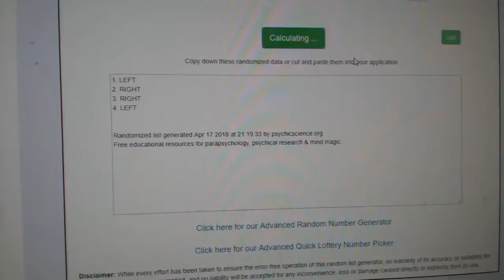Multi Randoms - C&C GB #8496